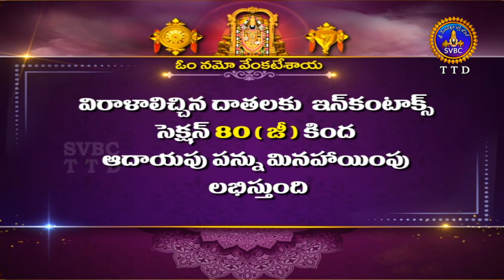Sri Padmavathi Ammavari Abhishekam || Tiruchanoor || 13-01-2023 || SVBC TTD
Sri Padmavathi Ammavari Abhishekam || Tiruchanoor || 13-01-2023